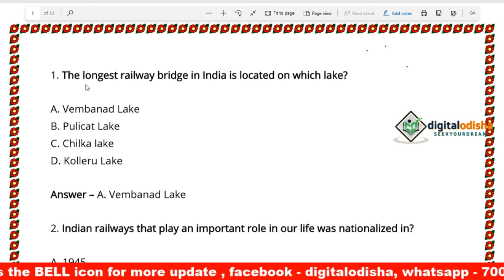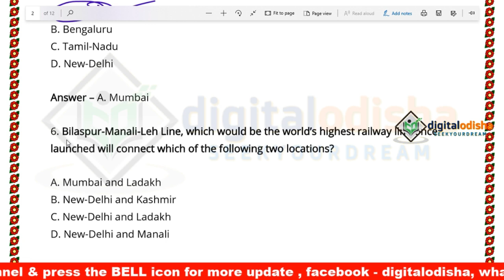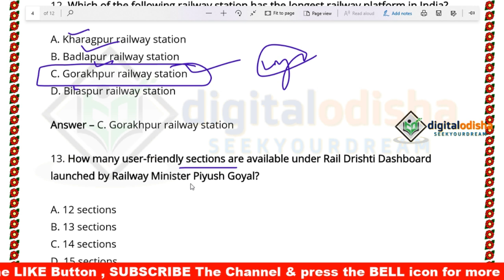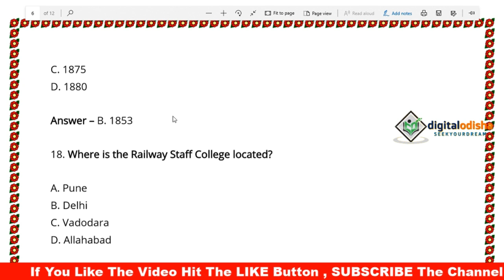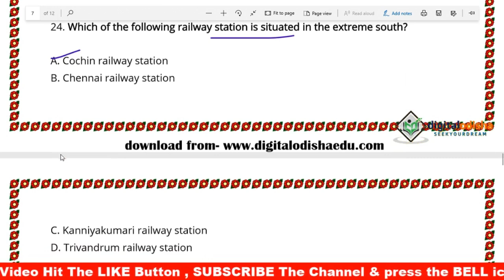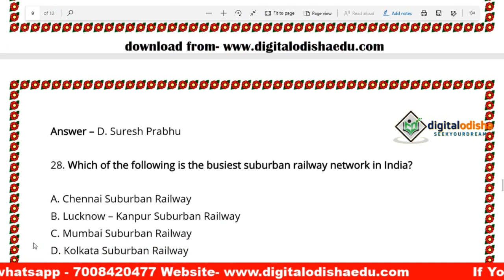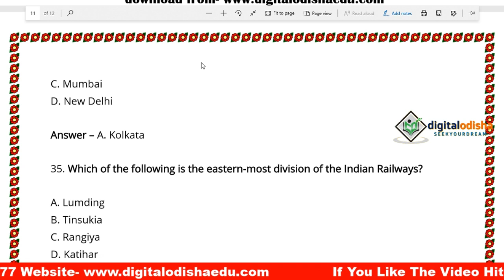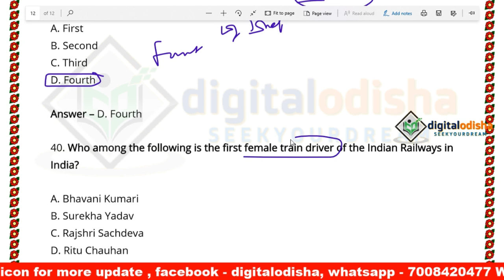ରେଲୱେ ସମ୍ବଦ୍ଧିତ ପ୍ରଶ୍ନ || Railway Related Gk || Odia GK || Railway, NTPC by digital odisha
odia gk